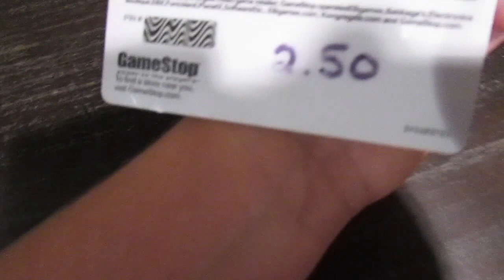new hair cut vlog